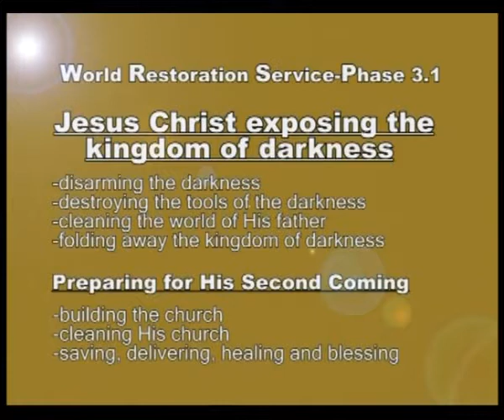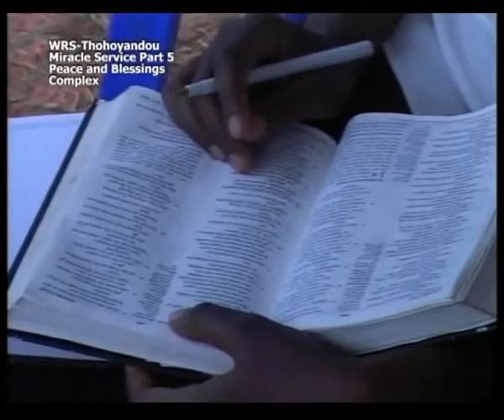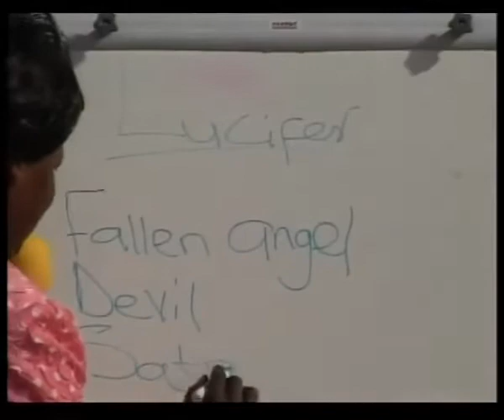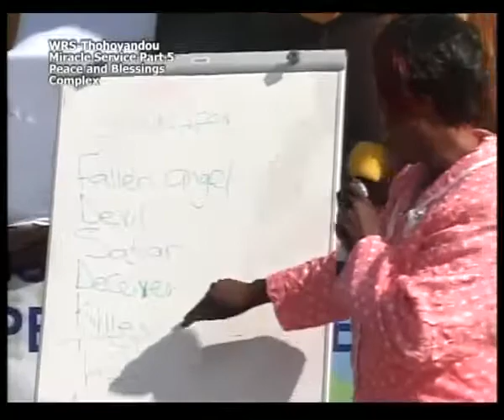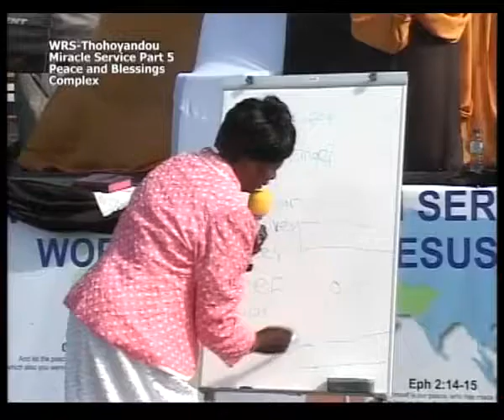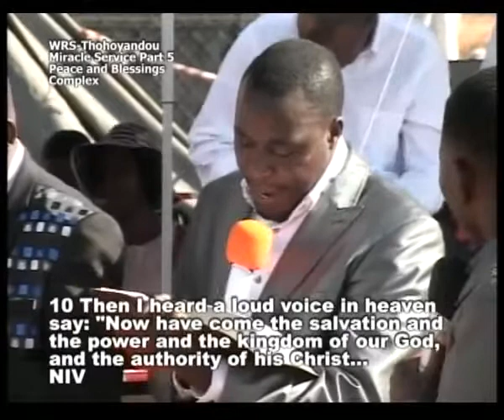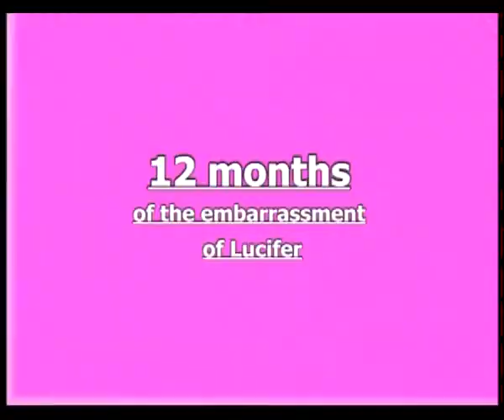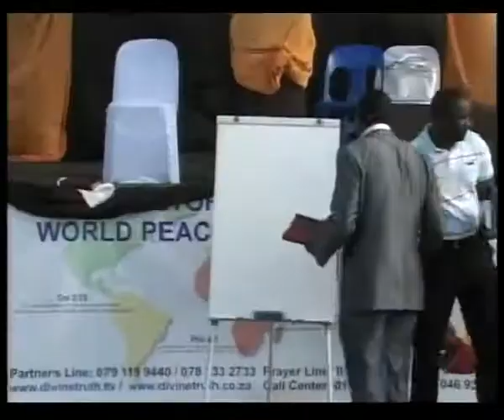Spiritual Revelation Update News By Jesus Christ: Teaching about a fallen angel Lucifer